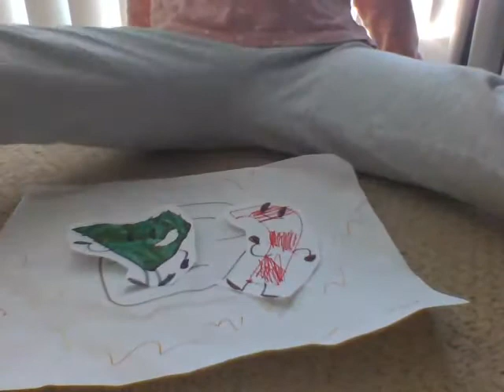BFDI battle 10